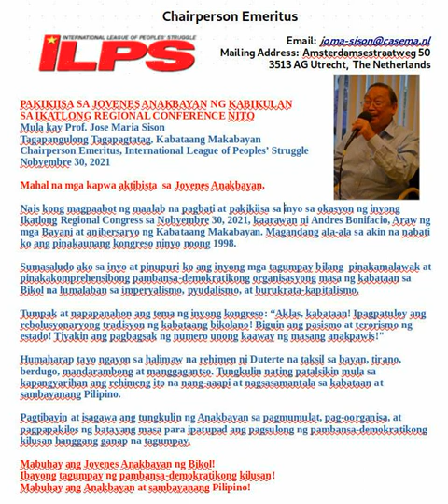Pakikiisa sa Jovenes Anakbayan ng Kabikulan